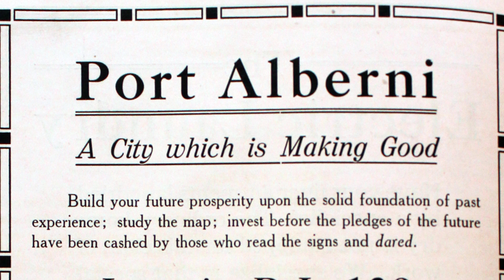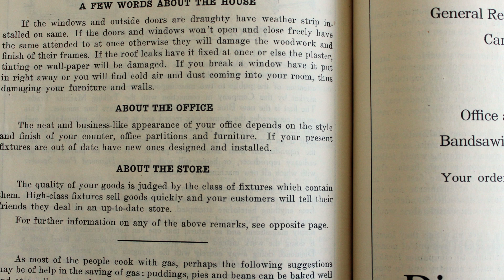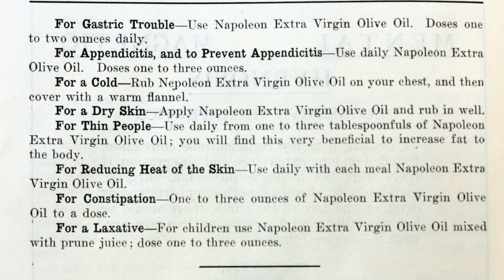The Real Homekeeper: A Perpetual Honeymoon for the Vancouver Bride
The Real Home Keeper: A Perpetual Honeymoon for the Vancouver bride is a rare book published in 1913.

The expectations placed on a new wife were a lot different 100 years ago than they are today. This book acted as a handbook and shop directory, filled with recipes, helpful hints and advertisements written by the shops to the new bride.

The first task for a newly married couple was to find somewhere to live.  You could buy a nice cozy bungalow for $425 with just $100 down  from the Maritime Trust. While the Canadian Investment Company claimed Happy’s the bride who’s in her own home, for you see she has no rent to pay, happy’s the man who’s thought ahead, and has saved for a rainy day. Offering loans at 5%. The daring couple could chose to move to Port Alberni, on Vancouver Island, where lots started at $150 and claimed to be one of the livest cities in the west, where you could make $2 grow, where $1 was before.

The wife was in charge of the kitchen. The book contains many recipes for all occasions. From the informal dinner of soup, fish and roast, to a full twelve course meal.

Many of the recipes have not stood the test of time, listing ingredients that are no longer available, or combinations that today sound less than appealing. The book also provides tables and charts for measurements, and how long to cook meats and veggies. Some familiar names such as Nabob coffee, Tetley Teas and Purdy’s Chocolates appear throughout.

There are many words of wisdom about all aspects of the household.  Ridding dry hair means a tonic of almond, rosemary, cinnamon oils. While it is advised that cutting a girls hair monthly will turn fine hair coarse. Burns can be treated with baking soda, while saving a person on fire requires you to seize a blanket for a bed, or a cloak or a carpet or any woolen material. To hold the corners as far apart as you can stretch them, higher than your head and rush bodily on the person. Lastly, olive oil may cure gastric trouble, appendicitis, a cold, dry skin and being too thin.

It was also important for a housewife to know that salt will curdle new milk. Soda crackers are more crisp if put in a hot oven. That dipping a knife in hot water before cutting new bread makes for a better slice.  That all jewelry should be put in complete darkness to retain its brilliancy and  sprinkling salt around the edges of a carpet will keep away moths.

Editions of this series were printed for Winnipeg, Hamilton, Toronto and Montreal brides too and in 1928 the name was changed to The Bride’s Book. This publication is a look back to a different time, providing a historical and interesting picture of the products, services and needs of newly married couples in 1913.